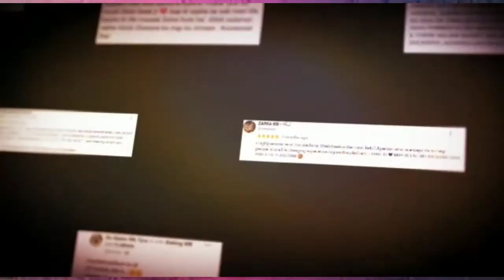Wazifa Sunne Se Bhi Baat Banti Hai | Success Story | scor | Bismillah | Testimony | Meditation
Mohd Shahzad
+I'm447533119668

LINKS ABOUT US:
Wikipedia About Akhtar Moeed Shah Al-Abidi:

Legally Covered in The UK & Mainland LLC